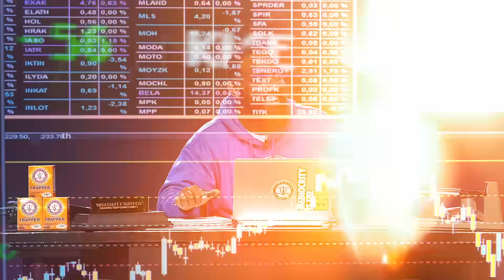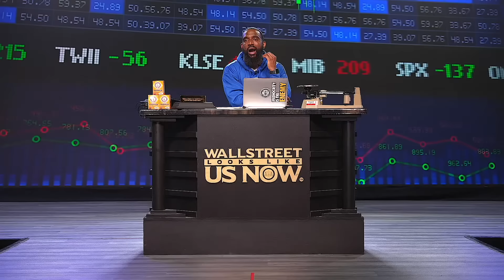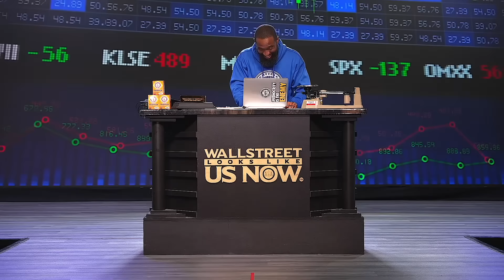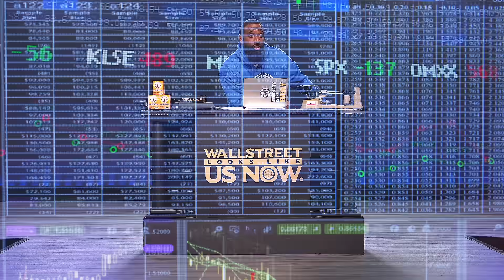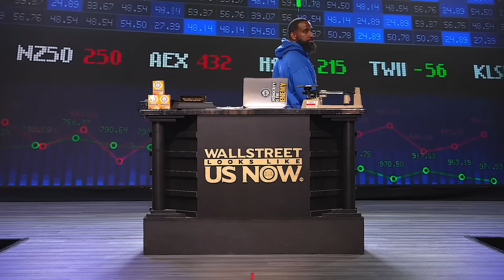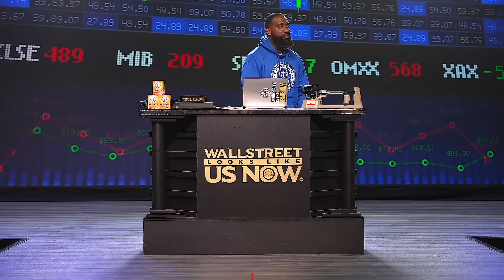AI Just Left Earth: Google, Microsoft, Tesla & The Future You’re Not Ready For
AI isn’t just on Earth anymore more, fam… it just left the planet. 🚀

In this video, I’m breaking down why I do NOT believe we’re in an “AI bubble” – and why the richest people and biggest companies on Earth are quietly telling you where the real future is headed:

Google planning AI data centers in space
Microsoft building AI data centers under the ocean
Bezos and Musk racing to power AI with 24/7 space solar
Tesla working on millions of humanoid robots by 2030
This ain’t theory. This is trillions of dollars in real money, real infrastructure, real vision.

While regular people arguing about “AI bubble” on Twitter, the visionaries are betting the next decade on this, and I’m showing you how to think about putting your money in the future and dealing with the pressure now.

💡 What I Break Down In This Video
In this convo, I talk about:
🧠 Why visionaries are only proven right in the future – not in the comments, not in the headlines
🛰️ Google’s “Project Suncatcher” – space-based, solar-powered AI data centers 400 miles above Earth
🌊 Microsoft & ocean data centers – solving cooling problems by literally putting AI under water
🏗️ The Big 7 building AI infrastructure – Meta, Google, Nvidia & more spending billions on where we going, not where we at
💸 Why these companies are firing thousands – not because they broke, but because the future they’re building is expensive on the front end

🤖 Humanoid robots & 2030 – Tesla, Boston Dynamics, and the race to put a robot in every home
🧨 The danger side: hacking, privacy, security – what happens when the same world that hacks computers can hack robots
🧭 What this means for you – why learning to trade, create, hustle and build skills is not optional in this new world
💼 Why you can’t negotiate the necessary – this wave is coming whether you scared, ready, or in denial
At the end of the day, the richest people in the world are screaming, “This is where we’re putting our money.”
Your job is to stop asking, “Is this a bubble?” and start asking:
👉 “How do I put my money in the future… and deal with the pressure now?”

⏱️ CHAPTERS
00:00 – Visionaries Are Proven Right In The Future
00:37 – AI Just Left Earth: Google’s Space Data Center Play
01:45 – “Is This Really a Bubble?” – Breaking Down The Real Money
02:16 – Cooling Problems & Microsoft’s Ocean Data Centers
03:04 – The Big 7 & AI Infrastructure: Meta, Google, Nvidia & More
03:21 – Bezos vs Musk: Space, Solar Power & Gigawatt AI Clusters
05:41 – Mass Layoffs, Cost of the Future & Universal Basic Income
06:43 – Jeff Bezos’ Journey: From Books to Changing the World
07:54 – Why Holding Amazon Was Damn Near Impossible
08:20 – Tesla’s Plan for Millions of Humanoid Robots by 2030
09:35 – The Dark Side: Hacking, Privacy & Robot Risks
12:15 – What the Richest People Are Quietly Telling You
13:06 – You Can’t Negotiate the Necessary: Positioning Your Money for the Future

• FAST, SIMPLE & EASY STEPS TO BECOMING A STOCK INVESTOR 🏚⚖🏚⚖f🏚⚖